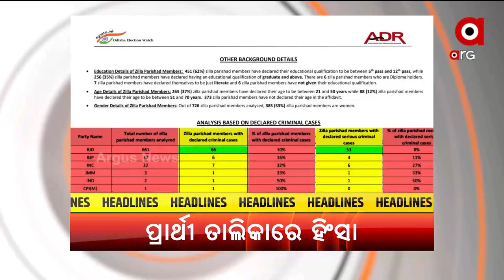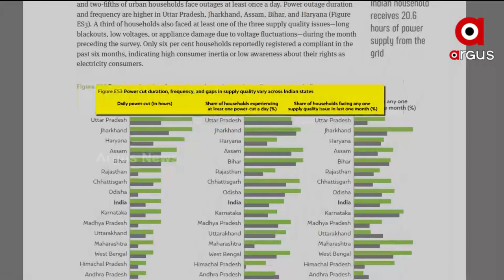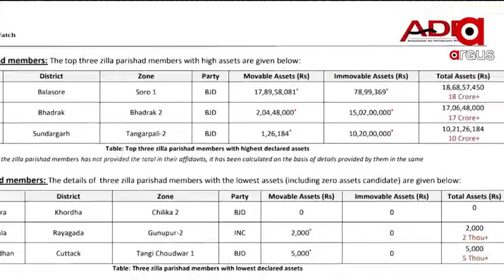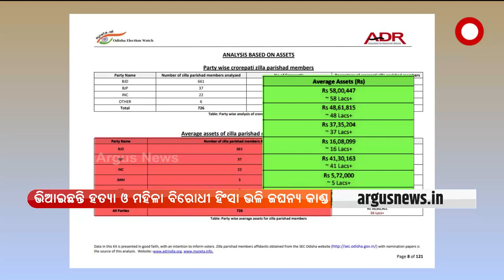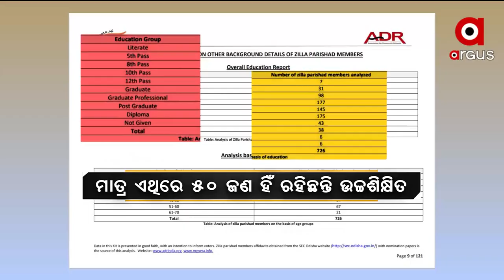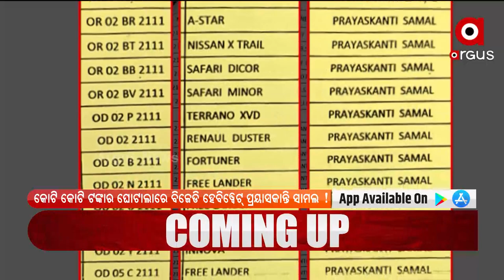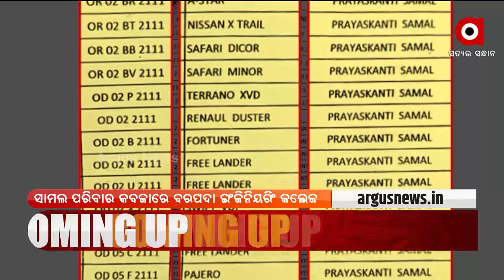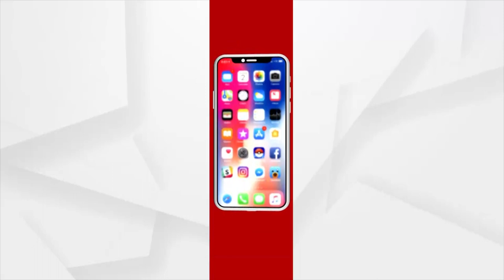PrimeOdisha | 17 May 2022 | ArgusNews